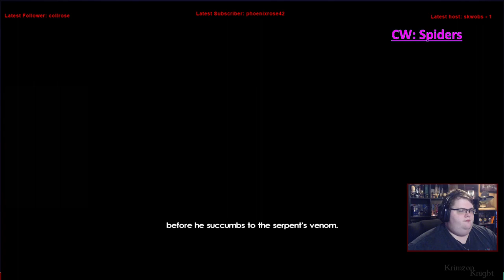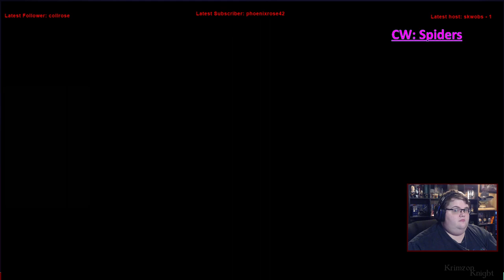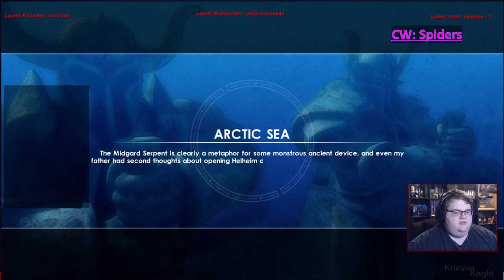Tomb Raider Tuesdays! | Tomb Raider Underworld: Episode 3 – to Xibalba? To Xibalba!!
Now were playing the game Tomb Raider Underworld the final of the first reboot timeline!

Substance Abuse: samhsa.gov/find-help/national-helpline